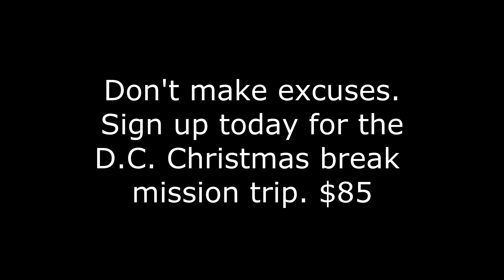Lame Excuses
Here are some lame excuses not to go on the D.C. Christmas break mission trip. EVERYONE should sign up! it is only $85!